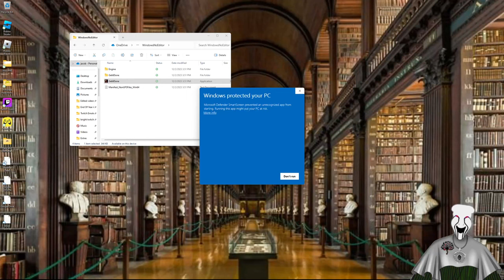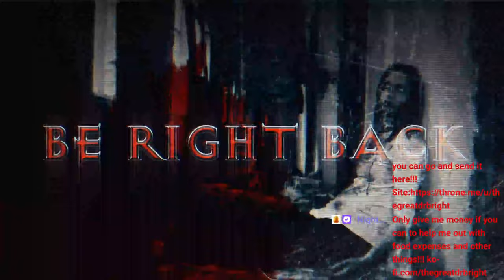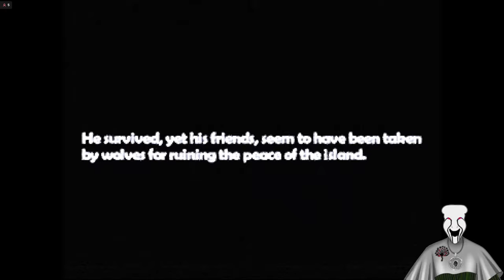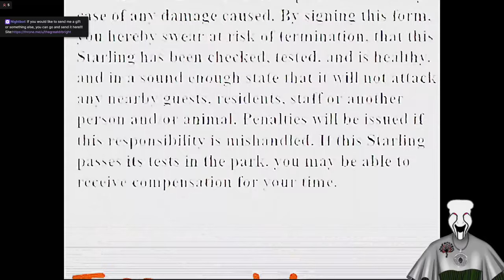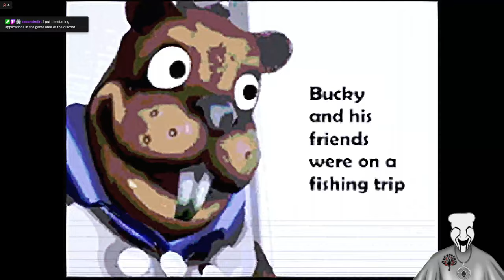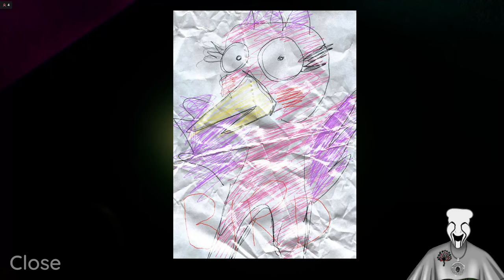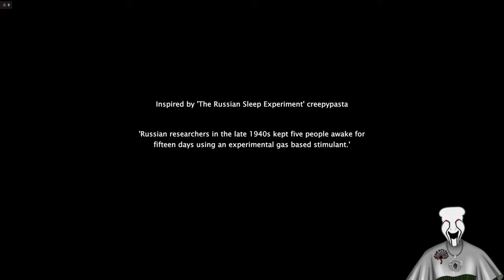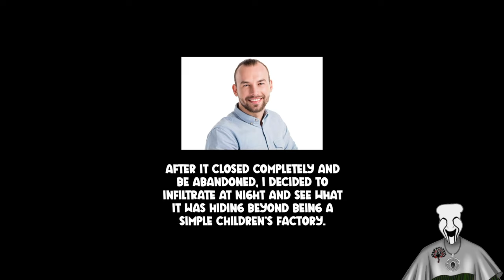The Great Charity Donothon!!! Day 3!!! Part 4